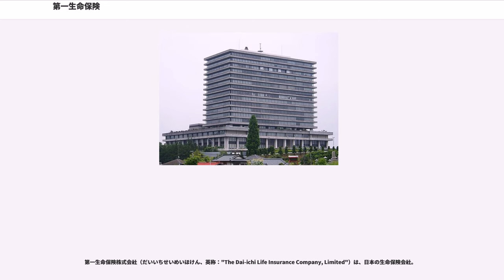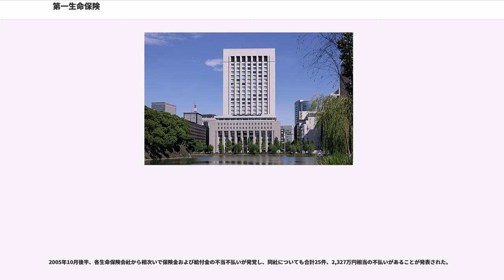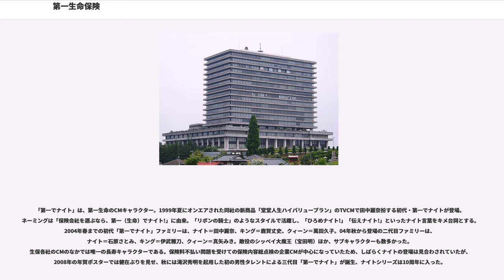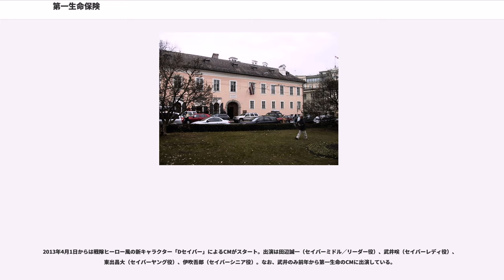第一生命保険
第一生命保険株式会社（だいいちせいめいほけん、英称："The Dai-ichi Life Insurance Company, Limited"）は、日本の生命保険会社。

持株会社である第一生命ホールディングスの子会社。現在の第一生命保険株式会社は、持株会社体制移行のために2016年4月に設立された2代目である。

2016年10月1日、第一生命保険グループは持株会社体制に移行し、第一生命保険株式会社（初代）から国内保険事業を継承した。

現在の経営理念は、『お客さま第一主義　「一生涯のパートナー」』。

総資産で、かんぽ生命保険、日本生命保険に次ぐ第3位である。

1921年（大正10年）に、辰野葛西事務所の設計で建てられた東京・京橋の「第一相互館」は、地上10階（中2階を含む）建ての東京市内有数の高層建築であった。

1938年よりの本社屋である東京・日比谷の「第一生命館」は、複数の公開コンペ当選案を参考に1938年に「第一相互館の担当設計者であった辰野葛西事務所出身で、矢野から懇願され第一生命に転職した松本与作が設計し渡辺仁が補佐するという形での共同設計で建設された（「谷間の花が見えなかった時」伊藤ていじ著）。

1945年に連合国軍総司令部（GHQ）庁舎として接収される（1952年に接収解除）。マッカーサーは東京に進駐した9月8日当日に、およそ40分かけて都内を車で視察し、複数あった候補の中からこのビルを選んだ。皇居を見渡すことができ、華美ではない機能的な建物がマッカーサーの目に留まったと言われている。

第一生命館では、現在でもマッカーサー総司令官室が保存されているが、現在は一般には公開されていない。後に1970年代後半、警視庁本庁舎新築に伴い仮庁舎として使用されたこともある。

1995年に「第一生命館」は、隣接する「農林中央金庫有楽町ビル」と一体化させるよう中間に高層階部分を増築し、「DNタワー21（第一・農中ビル）」として改装されている。その為フロアの高さが異なり、低層部分=本館の8階部分のS階が新館の6階と繋がっている。DNタワー21は戦前最後の部分保存された大規模建築として、東京都選定歴史的建造物に選定されている。

第一生命は、東京ディズニーランド・東京ディズニーシーの参加企業（オフィシャルスポンサー）としても有名である。また、「ディズニー・オン・アイス」の協力企業としても名を連ねている。

1986年から起用している広告のほかにも、顧客に無料で配布される販促品には、ディズニーキャラクターがふんだんに使用されている。「企業イメージCM」でも、家族と東京ディズニーリゾートがテーマになったものが放送されている。また、CMの中にディズニーのぬいぐるみが、さりげなく映りこむこともある。

東京ディズニーリゾートの参加企業として提供しているのは、「ビッグサンダー・マウンテン」（ランド）・「センター・オブ・ジ・アース」（シー）の2つのアトラクションと、両パーク内のベビーカー・車椅子の貸出サービスである。

ちなみに、2つのアトラクションに設置されている「スポンサーラウンジ」は保険加入者であれば、担当のセールスレディーを通して、無料で利用することができる。

「スポンサーラウンジ」は、スポンサーがついているアトラクションにはほぼ設置されており、待ち時間無しでアトラクションへ向かうことができるが、その多くが参加企業の社員からの非公式な口利きでしか利用できない。

また、2008年10月1日に東京ディズニーリゾート内に開業した「シルク・ドゥ・ソレイユ シアター東京」で行われているレジデントショー（常設公演）「ZED」（ゼッド）にも、協賛（オフィシャルスポンサー）していたが、2011年12月31日に公演は終了した。

オーストリアのザルツブルクには、モーツァルトが青年期を過ごし、多彩な音楽活動を展開したタンツマイスターハウスと云う名の住家があった。しかし、第一次世界大戦で爆撃を受け、その半分以上が破壊され、更に半壊跡地にはオフィスビルが建築されてしまった。1996年、ザルツブルク国際モーツァルテウム財団によってオフィスビルは買収され、住家の完全復元工事が完了した。現在、この住家はモーツァルト記念館として、コンサートの開催、モーツァルトゆかりの品々の展示のほか、モーツァルトに関する文献・映像資料などが取り揃えられている。第一生命は、創立90周年の記念事業として、開始当...